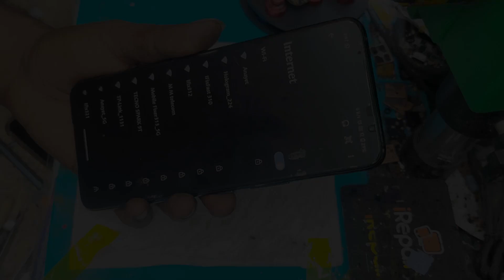Asus ROG Phone 5 Dead Mobile Repair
আপনি কি  Asus Rog Phone  User .
তাহলে এই পোষ্ট আপনার জন্য।

আপনার মোবাইলের যে কোন প্রবলেম আমাদের পাবলিক গ্রুপে শেয়ার করতে পারেন।
যে সকল ভাই / বোন ঢাকার বাহিরে থাকেন আপনারা সবাই প্রবলেম শেয়ার করে, কুরিয়ারের মাধ্যমে সার্ভিস নিতে পারেন।
সার্ভিস সংক্রান্ত ,যেকোনো বিষয়ে  তথ্য জানতে বা সার্ভিস সম্পর্কে জানতে ফোন করুন অথবা ইনবক্স করুন আমাদের পেজে

Rog All problem solution available.

Dead
WiFi problem
Audio Problem
Sim Not Working
Finger Not Working
Camera Not Working
Air Triggers Not Working

শিপন
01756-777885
Motalib Plaza
Dhaka.